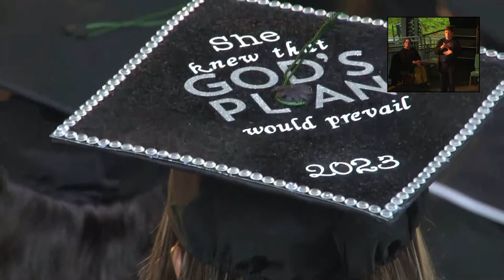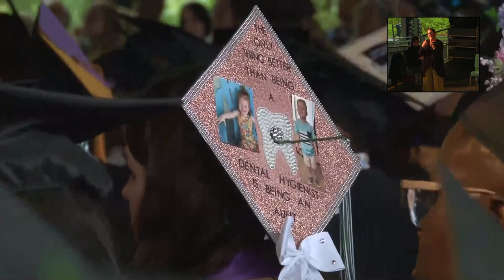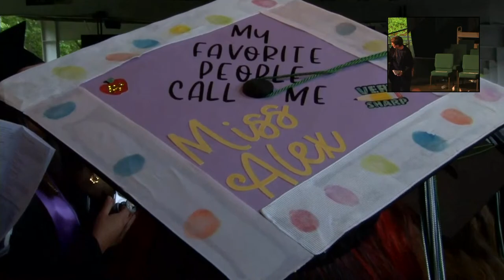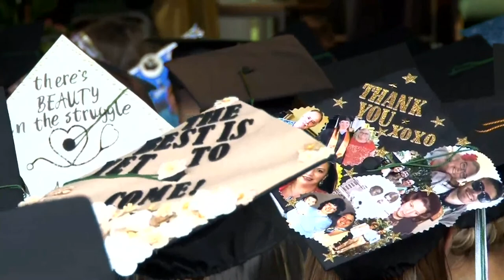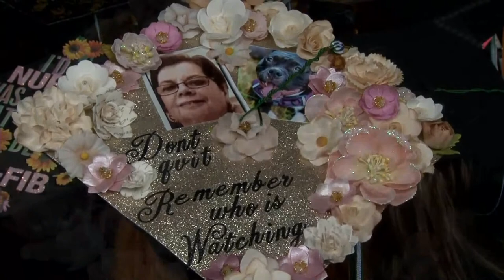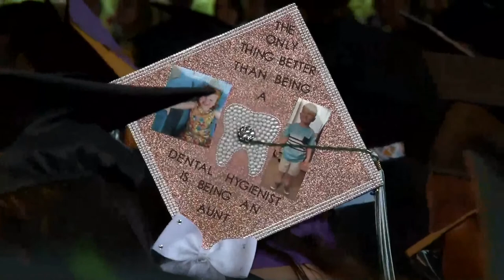Bristol Community College Commencement 2023